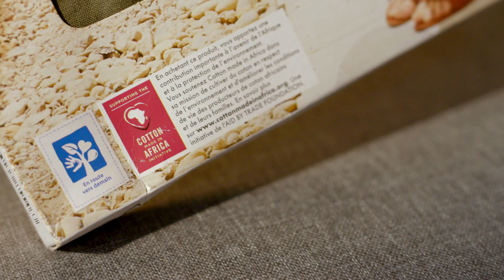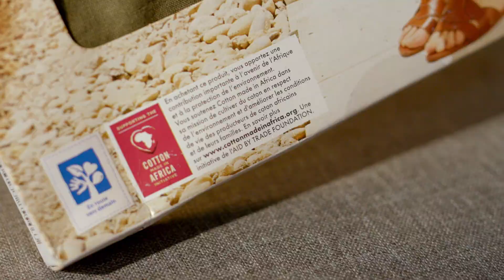За лена с любов | Beauty с Павлина | Къщата на Lidl | Lidl Bulgaria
Павлина е Beauty експертът в Къщата на Lidl и в това видео ще ти разкаже за любимата си естествена материя – лена! Ще ти сподели както интересни факти за него, така и кои са основните му предимствата и недостатъци. Освен това ще ти даде съвети за поддръжката му и ще ти покаже няколко симпатични ленени визии в различнен стил, подходящи за разнообразни поводи. Готови? Да започваме!

Това е Къщата на Lidl, където ще те срещнем с четирима чудни човеци, които правят това, което обичат и го правят поразително добре. Запознай се с Дино, Бояна, Павлина и Михаела

Всяка седмица те ще ти показват бързи и практични идеи за всевъзможни интересни неща, които можеш да си направиш собственоръчно у дома: от креативни съвети за градината и домашната работилница до трикове за мода, красота, творчество, хоби, спорт и уелнес.

Как се ползва ъглошлайф, с какво е добре да съчетаваме цикламеното червило и колко точно
коремни преси трябва да правим, за да се сдобием с истинско аполоново тяло? Ако и ти
търсиш отговорите на някои от тези въпроси, попаднал си на правилното място.

Абонирай се за каналa на Lidl България – останалото е от нас!